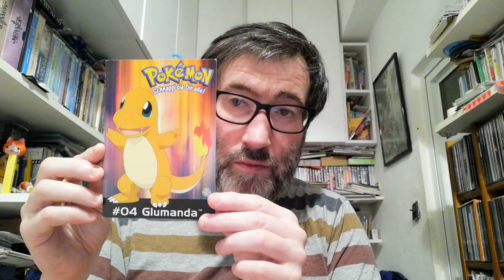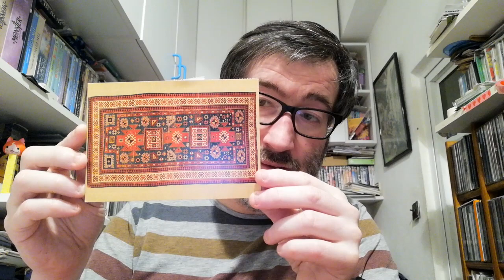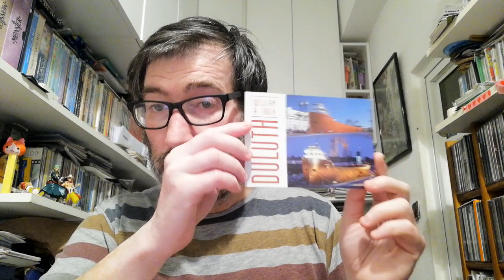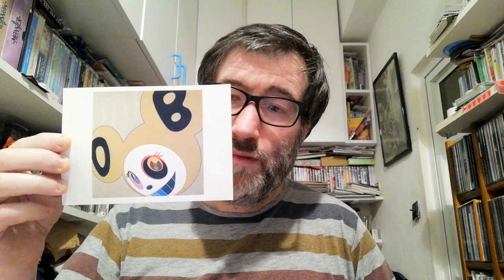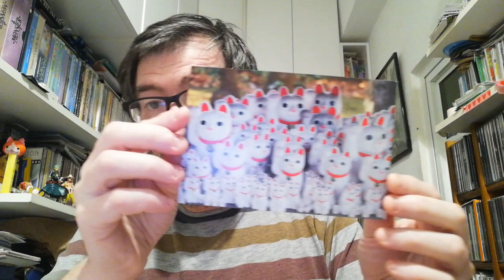POSTCROSSING || WEEK 192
This week I received 12 oficial postcards:

- 1 postcard from Germany (Oficial Postcrossing)
- 1 postcard from Azerbaijan (Oficial Postcrossing)
- 3 postcards from United States (Oficial Postcrossing)
- 2 postcards from Canada (Oficial Postcrossing)
- 1 postcard from Taiwan (Oficial Postcrossing)
- 1 postcard from China (Oficial Postcrossing)
- 3 postcard from Japan (Oficial Postcrossing)